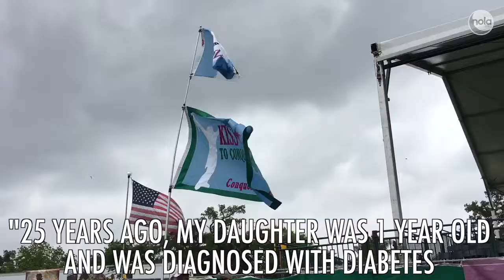Totems rise above the crowd at Jazz Fest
Totems are as sure a sign of Jazz Fest as red beans and rice shirts and cochon de lait po-boys.

Some have a special story.